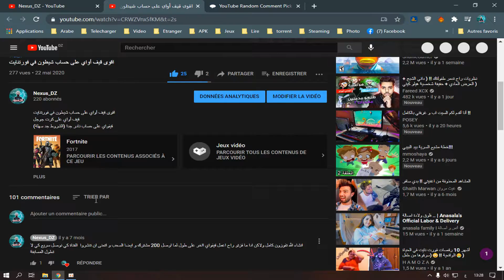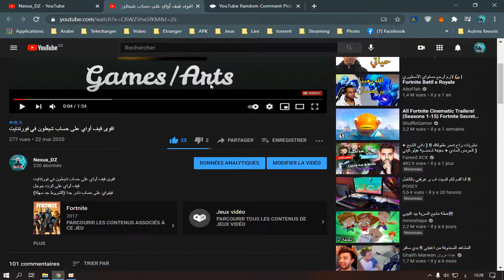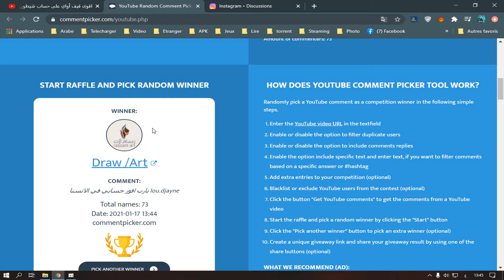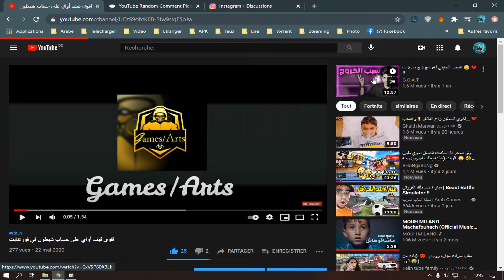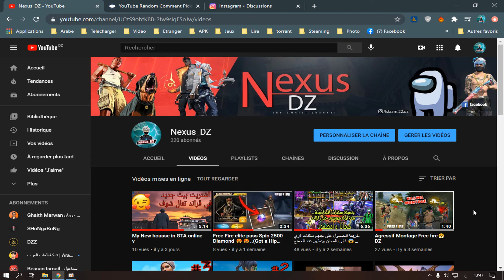سحب على القيف أواي سارع شوف اذا انت؟؟؟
هناك قيف أواي ااخر على حساب نتفلكس